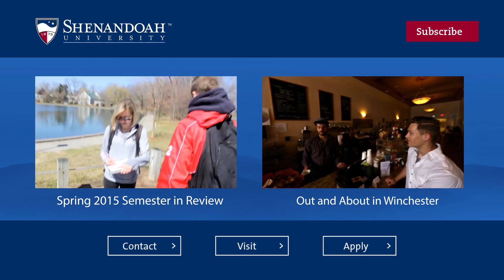Shenandoah University Move-In Day 2015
Move-In Day is always so exciting at Shenandoah University! We welcomed approximately 370 new students to campus on Aug. 25, 2015. Here's what it looked and felt like on our campus, which buzzed with the thrill of new beginnings. Be sure to keep an eye out for yourself or anyone you know!